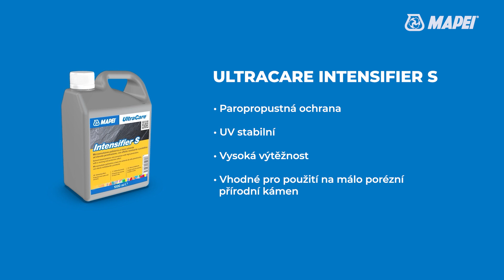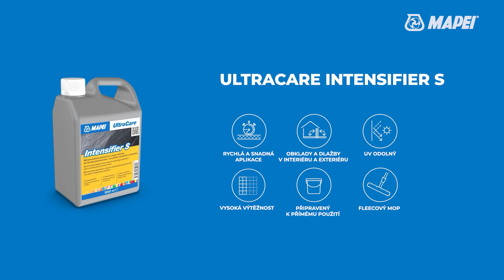Impregnace na přírodní kámen | MAPEI UltraCare Intensifier S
Zvýrazněte krásu přírodního kamene a zároveň ho chraňte s MAPEI UltraCare Intensifier S! 🪨
Tato impregnace poskytuje paropropustnou ochranu, je UV stabilní a má vysokou výtěžnost. Je tak ideálním pomocníkem na málo porézní přírodní kámen. 💪

Ve videu vám ukážeme celý postup aplikace. ✅

Pojďte s MAPEI UltraCare Intensifier S na jistotu a zvolte tu nejlepší impregnaci na kamenné dlažby, vhodnou do interiéru i exteriéru